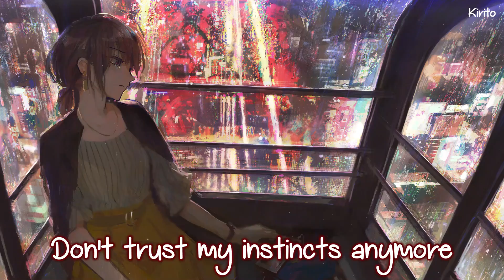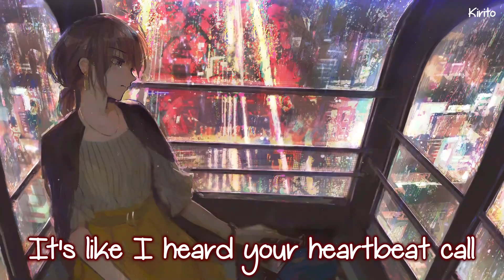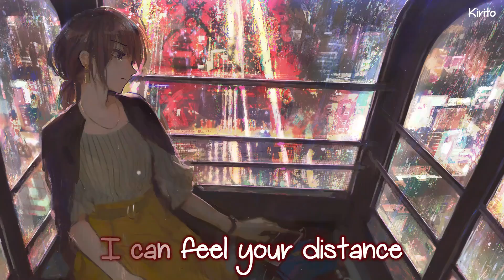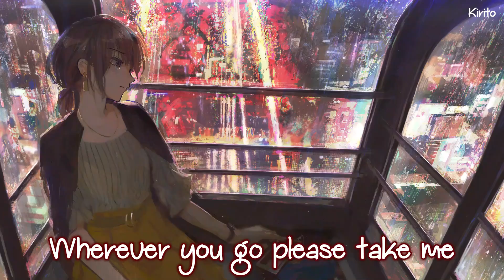Nightcore - Please Take Me (Beth Crowley) - (Lyrics)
Inspired by the A Court of Thorns and Roses - romance between Feyre and Physand. About one side’s insecurities about whether they are good enough for the other and wanting to be with them nonetheless.

✪Song:  Beth Crowley - Please Take Me
✪Nightcored by Me
✪Support Me:
✪Anime : Unknown
✪Anime Trailer :
Unknown
✪Picture Source:

✩Lyrics:
We know all of each other's moves
In this twisted dance we do
But we stubbornly refuse
To admit what this might be
'Cause I've been down this road before
Don't trust my instincts anymore
And it's easier to ignore
The fact that you unravel me

What do I do if you're no good for me
But I might be good for you
Why do I crave your love so desperately
When I don't even want to?

My defenses are down
I've lost all resistance
And when you're not touching me
I can feel your distance
So if you're gonna leave
Wherever you go please take me
At your side is where I'll be

You watch the world from on your throne
In a kingdom no one knows
'Cause you'd rather be alone
Than be caught without your shield
But I came banging on the walls
It's like I heard your heartbeat call
And if this castle ever falls
I won't be anywhere but here

What do I do if I'm no good for you
But you might be good for me
Why aren't I brave enough to make a move
Instead of second guessing?

You are nothing that I wanted
But you are everything I needed

The Music and Image in this video is not mine, I made this only for Entertainment purposes and If u have any issue on this video please contact me through my email